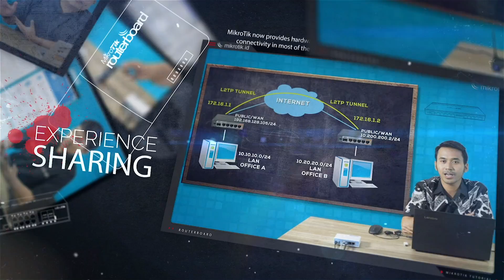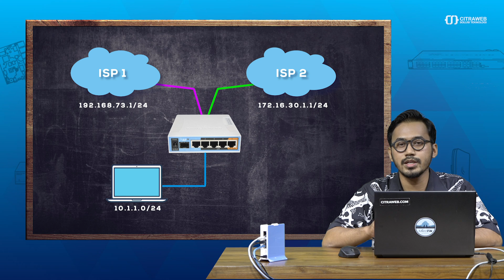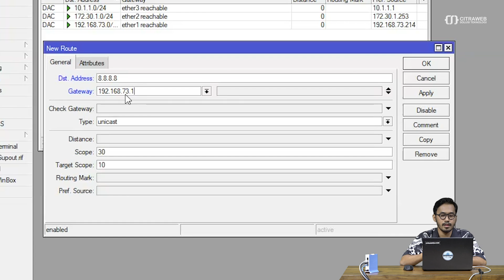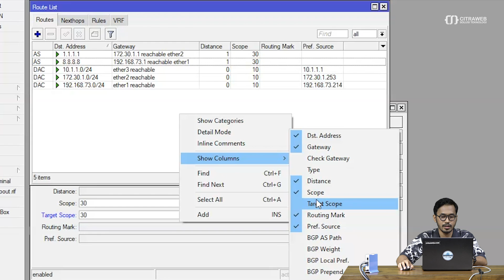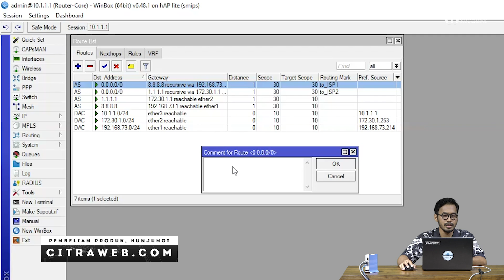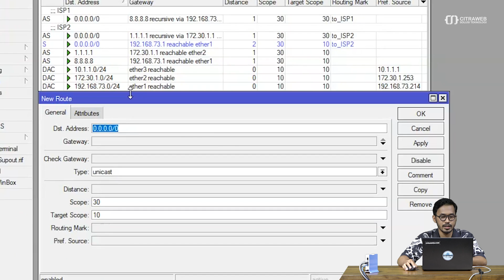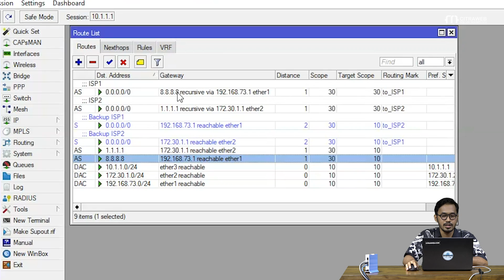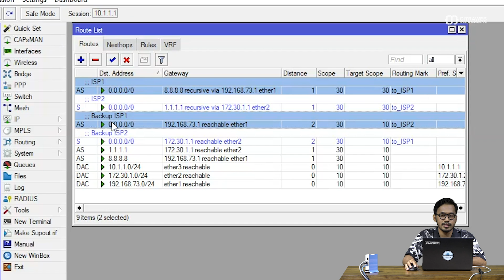Fail Over Recursive Gateway Di Loadbalance PCC - MIKROTIK TUTORIAL [ENG SUB]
Saat memiliki jalur internet lebih dari satu, ada beberapa fitur yang bisa menjadi pilihan seperti load balance dan failover. Load balance yang paling direkomendasikan adalah PCC yang bisa mengelompokkan trafik koneksi yang melalui atau keluar masuk router menjadi beberapa kelompok.
Pengelompokan ini bisa dibedakan berdasarkan src-address, dst-address, src-port dan atau dst-port.
Saat menerapkan load balance, kita bisa kombinasikan dengan failover agar jaringan tetap lancar saat salah satu jalur putus atau mengalami masalah.

Selain itu, pada failover terdapat mekanisme check-gateway yang bisa digunakan untuk pengecekan gateway secara berkala.
Pada failover, kita bisa menggunakan recursive gateway agar mekanisme pengecekan bukan hanya ke IP Gateway ISP tetapi bisa ke IP server tertentu yang ada di internet.
Dengan pengecekan recursive gateway, router bisa menentukan dengan akurat apakah jalur tersebut terkoneksi ke internet atau tidak.